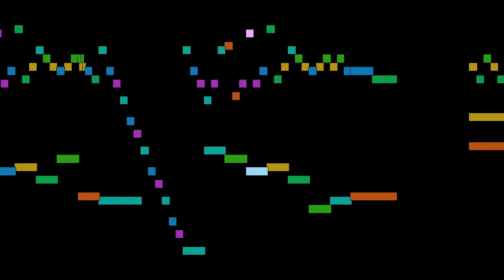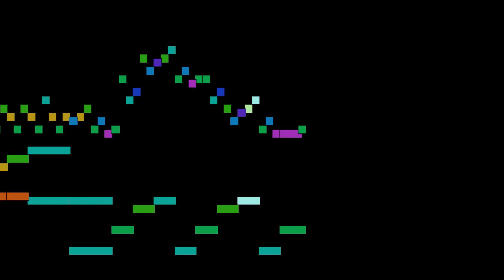Domenico Scarlatti - Sonata in E major, Allegro, Sonatas for harpsichord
Sonata in E major, Allegro, from Sonatas for harpsichord, by Domenico Scarlatti, with animated score.